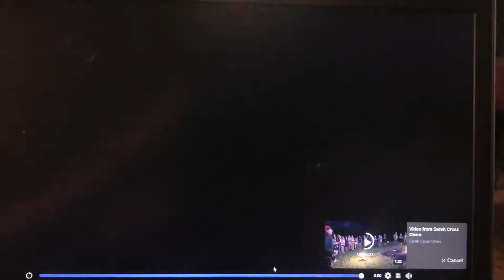Alex on Camp Magis swing